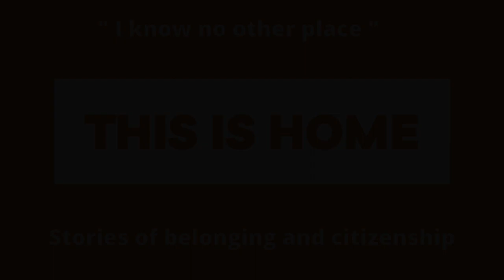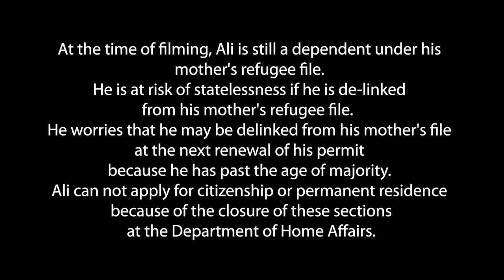This Is Home: Ali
This Is Home is a campaign that documents the lives of inspiring young people in South Africa who are stateless or at risk of becoming stateless. The campaign provides explainers on statelessness and practical solutions for The Department of Home Affairs to implement to prevent statelessness.

At the time of filming, Ali is still a dependent under his mother's refugee file. He is at risk of statelessness if he is de-linked from his mother's refugee file.  He worries that he may be delinked from his mother's file at the next renewal of his permit because he has past the age of majority. Ali can not apply for citizenship or permanent residence because of the closure of these sections at the Department of Home Affairs.

2.